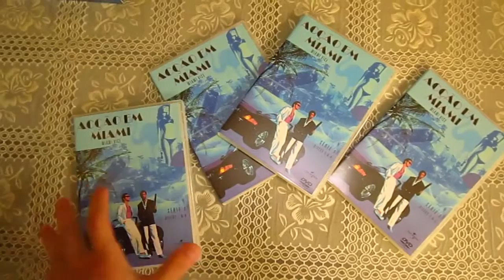Miami Vice - Season 1 - DVD's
Showing the 'unboxing and DVD presentation of 'Miami Vice' - Season 1.